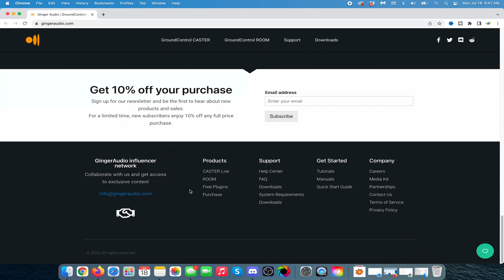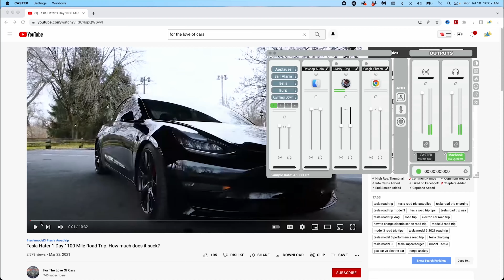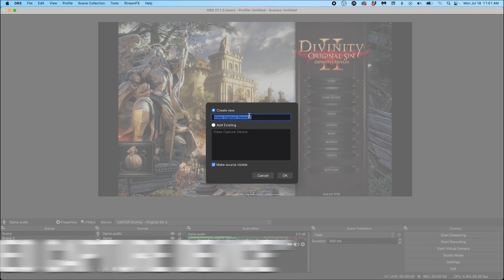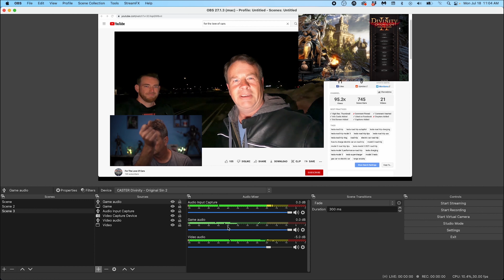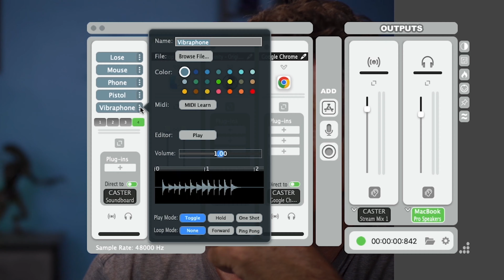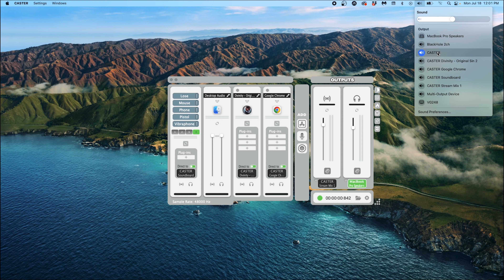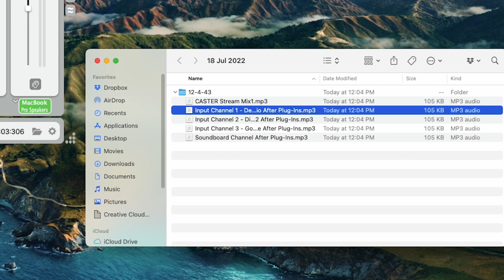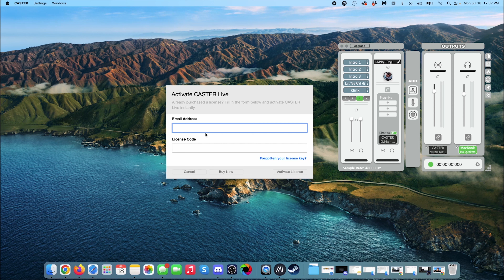Separate Audio Tracks on Mac in OBS - THIS CHANGES EVERYTHING!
Today is an exciting day that changes everything for mac live streamers.

There is an App for Mac that will allow you to separate audio tracks in OBS. Any audio tracks. Game audio, Music, Discord, Zoom, browser or anything else. Its EPIC!

I show you how to use it today!